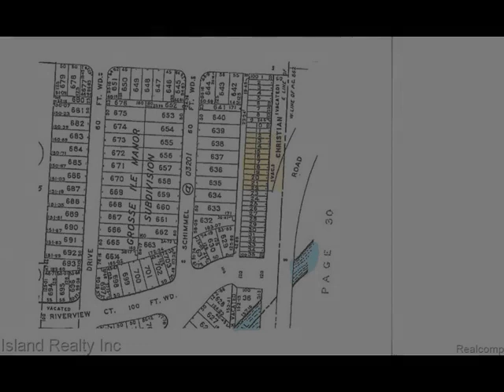XXXXX Meridian, Grosse Ile, MI 48138 - Land - Real Estate - For Sale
Build your dream home. This property, .808 acres combined, is close distance to the downtown area and located near several golf courses. Enjoy the community paved trail just across the street. Property includes 11 lots, #12-#22, and is approximately 35,200sqft with 220ft of lot frontage. Zoned R-1-B. Set backs required by zoning department and utilities need to be brought to the building site. Property meets with zoning guidelines for square footage for two (2) residential building sites. Boundary lines outlined in the MLS photo's are approximate.

Jeff Smith
Island Realty Inc